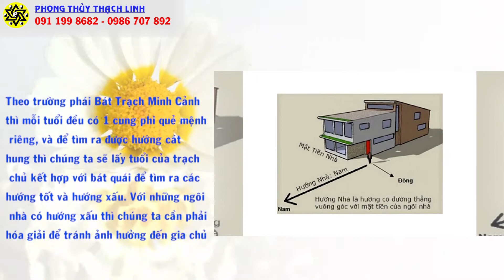ẤT MÙI - 1955 Ở NGÔI NHÀ HƯỚNG TÂY BẮC PHẠM PHẢI TUYỆT MỆNH VÀ CÁCH HÓA GIẢI HƯỚNG NHÀ XẤU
Xem thêm:
1.PHẬT BẢN MỆNH PHÙ HỘ CHO 12 CON GIÁP:

3. CÁCH HÓA GIẢI HƯỚNG NHÀ XẤU

Dịch vụ cung cấp:

1. Tư vấn phong thủy nhà cửa, văn phòng, công ty - Bao gồm lập hồ sơ thiết kế kiến trúc

2. Tư vấn phong thủy nhà máy, quy hoạch khu đô thị

3. Tư vấn Phong thủy nhà thờ, đình, chùa, miếu, phủ

4. Tư vấn Tứ trụ, bát tự, Tử vi

5. Dịch vụ đặt tên công ty, tên thương hiệu, Logo nhận diện thương hiệu

6. Cung cấp Vật phẩm phong thủy, pháp khí phong thủy, Nguyên liệu - vật tư sản xuất - chế tác Vật phẩm phong thủy.

7. Dịch vụ xem ngày cưới hỏi, khai trương, ký hợp đồng.

8. Dịch vụ khai quang, điểm cốt, nạp khí cho vật phẩm phong thủy